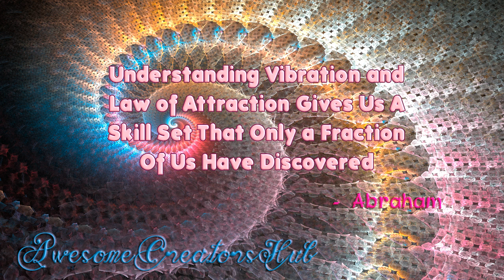Abraham Hicks snippet: Understanding Vibration and Law of Attraction Gives Us a Skill Set